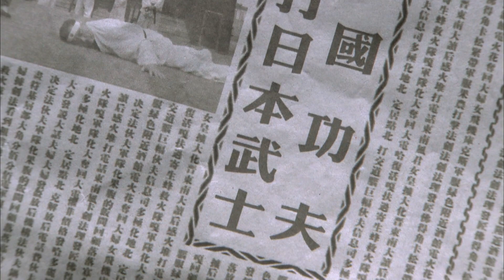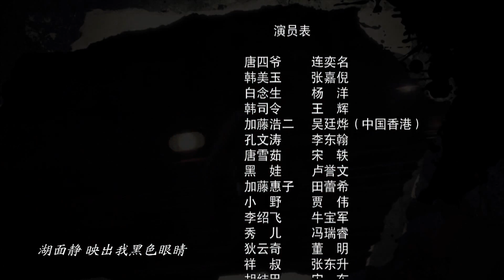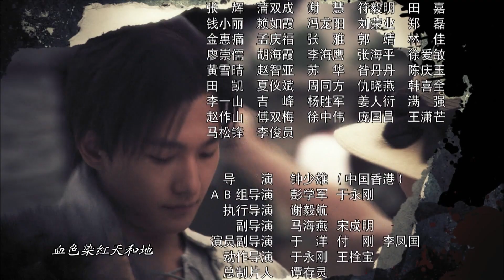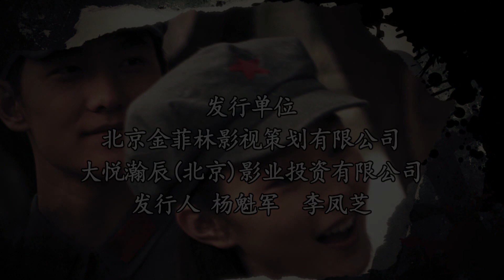《武间道》第19集 江湖传奇剧（杨洋、张嘉倪、连奕名、宋轶领衔主演）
剧情简介：《武间道》又名《终极征服》，是由香港导演钟少雄执导的一部江湖抗战剧，由杨洋、张嘉倪、连奕名、宋轶等演员联合主演。电视剧讲述的是在抗日战争全面爆发之际，以主人公“白念生”为首的江湖侠士为拯救国家和民族而浴血奋战的故事。